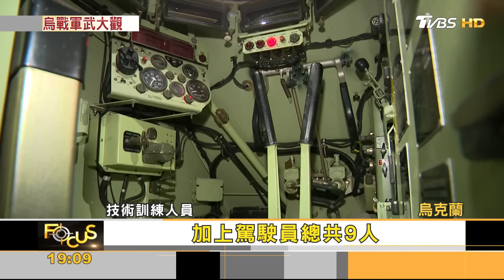再戰入冬 歐美武器助烏反攻 民備發電機燃料｜方念華｜FOCUS全球新聞 20231023@TVBSNEWS01